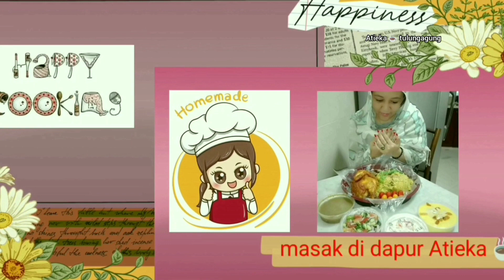sambal udang telur puyuh || sup sayur seger || 2 menu di singapura